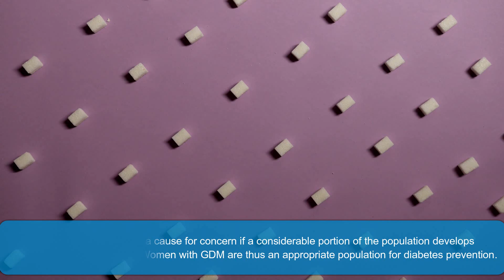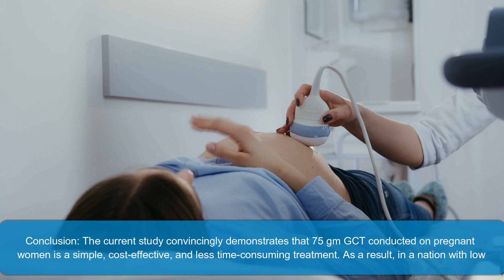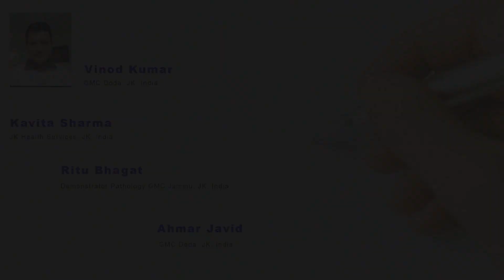Comparison between a Single Glucose Challenge Test Procedure and Conventional 2 Hour Oral Glucose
Comparison between a Single Glucose Challenge Test Procedure and Conventional 2 Hour Oral Glucose Tolerance Test for Diagnosis of Gestational Diabetes Mellitus